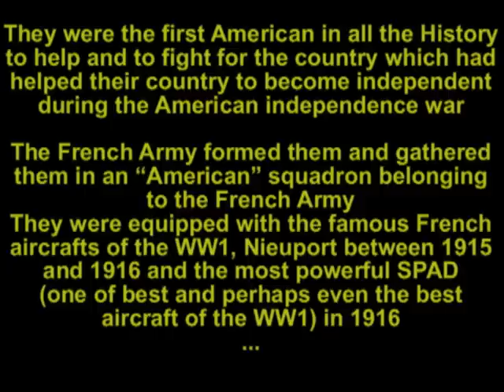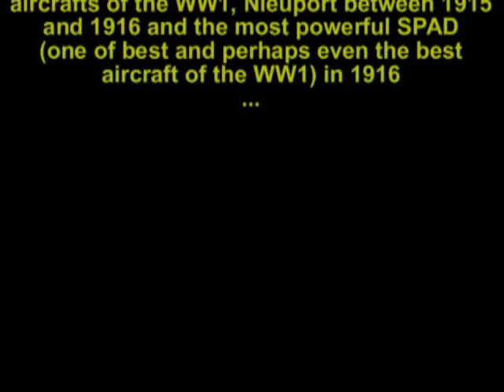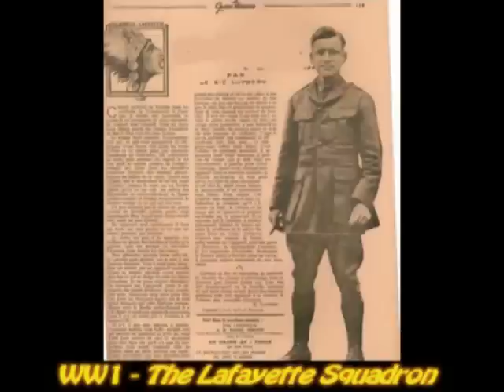WW1 - Tribute to the Escadrille Lafayette - French-US Heroes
The American soldiers arrived in 1917 with the official entry of the USA in the WW1 were not nevertheless the first American to be taken part in this conflict

Dice 1914 an small group of young and courageous American (whose majority lived in France) enthusiast of adventure but especially of idealism and love with France, were committed in the French Army becoming Pilots in the "French AirForce".

They were the first American of all the History to help and to fight for the country which had helped their country to become independent during the American independence war

The French Army formed them and gathered them in an "American" squadron belonging to the French Army

They were equipped with the famous French aircrafts of the WW1, Nieuport between 1915 and 1916 and the most powerful SPAD (one of best and perhaps even the best aircraft of the WW1) in 1916

This Squadron was baptized "Escradrille Lafayette" in honor of this famous French, the French Army and France who fought beside the American colonists in the American independence war vs UK

By this video I pay tribute to these Braves youngs American who were the first American to die for France in this terrible tragedy which was the WW1

The music is first is the drums in the beggining of "La Marseille" the famous French Anthem, the next, the drums of the French Army during the Napoleonic time and in the battle of Austerlitz, and the last music, the famous "American Salut"

All these music in this video, same the "American Salut" are played by musicians of the French Army  ;-)

TRIBUTE to our brothers died !!!

BUT never that !!!
Never more wars between us !!!

Les soldats américains arrivés en 1917 avec l'entrée officielle des USA dans la 1ère GM, ne furent pas néanmoins les premiers américains à participer aux conflits.

Dés 1914 un petit groupe de jeunes et courageux américains (dont la plupart vivaient en France) épris d'aventure mais surtout d'idéalisme et d'amour de la France, s'engagèrent dans l'armée française pour devenir aviateur.

Ils furent les premiers américains de toute l'Histoire à aider et à se battre pour le pays qui avait aidé leur pays à devenir indépendant durant la guerre d'indépendance américaine

L'armée française les forma et les regroupa dans une escadrille « américaine » faisant partie de l'armée française
Ils furent équipés des célèbre avions de chasse français de la 1er GM, des Nieuport entre 1915 et 1916 et des plus performants SPAD (un des meilleurs et peut-être même le meilleur avion de chasse de la 1er GM) à partir de 1916

Cette escadrille fut baptisée « ESCADRILLE LAFAYETTE » en honneur de ce célèbre français, de l'armée française et de la France qui combattirent à coté des colons américains dans la guerre d'indépendance américaine

Par cette vidéo je veux rends hommage à ces braves qui furent les premiers américains à mourir pour la France dans cette terrible tragédie que fut la 1er GM

La première musique est composée par les tambours d'introduction de la Marseillaise, la seconde les tambours de l'armée française à Austerlitz sous l'Empire et Napoléon, la dernière musique est le célèbre "American Salut"

Toutes ces musiques, même le "American Salut" sont jouées par des musiciens de l'armée française ;-)

Hommage à nos frères morts !!!

MAIS plus jamais ça !!!
Plus de guerres entre nous !!!